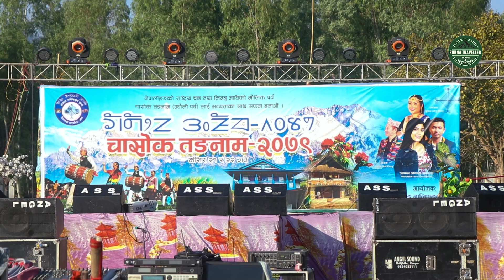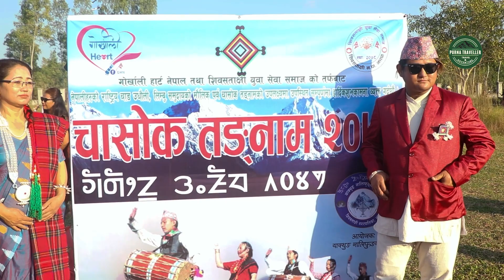Chasok Tangnam | चासोक तङ्नाम | उधौली पर्व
This video showcases the wonderful culture, history, and traditions of the Limbu people from Nepal. The Chasok Tangnam or Chasok Mela Festival is one of the festivals that are celebrated by this community.
Limbus are one of the indigenous people of Nepal and they live in both Terai and the Mountains.

Namaste, Hello everyone; This Channel is based on budget travelling, travel vlog, trekking, and moto vlog from one place to another. I have embarked on this journey to show the world to everyone. I travel to new places and explore their culture, tradition, and living style.  You'll find the best travel hacks and budget tips, plus all the latest information on travelling destinations and how to get there. Thank you, everyone, who supported me and following on my journey.